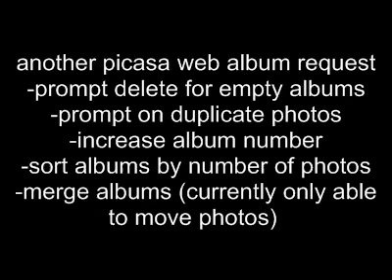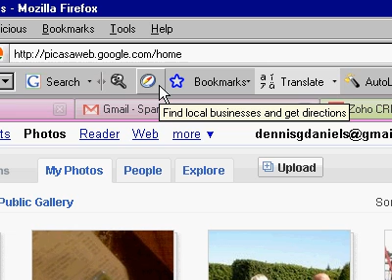another picasa web album request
-prompt delete for empty albums!
-prompt on duplicate photos
-increase album number!
-sort albums by number of photos
-more providers of prints outside of US
--use google maps to show stores supporting picasa web printing
-merge albums (currently only able to move photos)